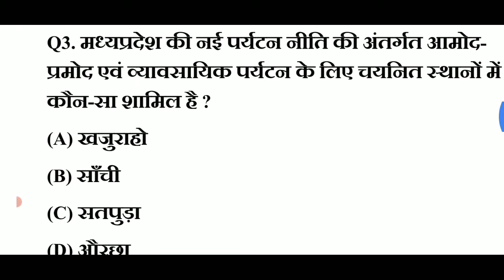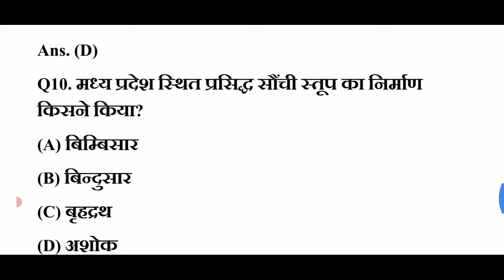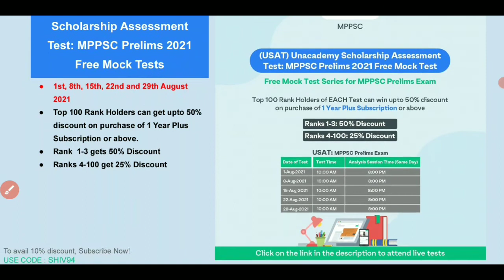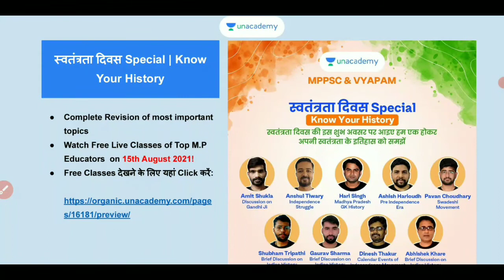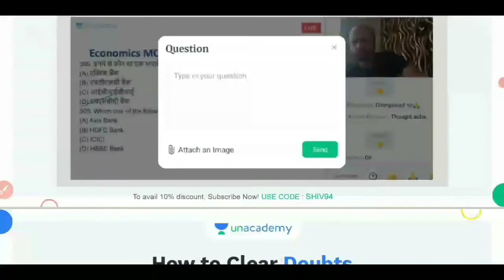MP Police 2021 || Top 10000+ MP GK Important MCQ In Hindi || By Gautam Online Study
Use code *enter code* to unlock Free plan today
📝Free Test दीजिए आज ही :